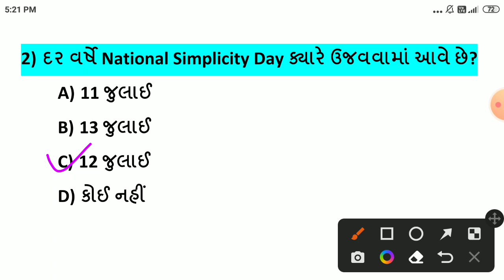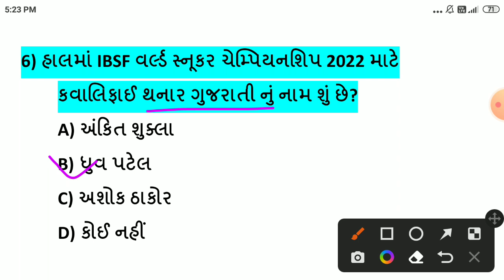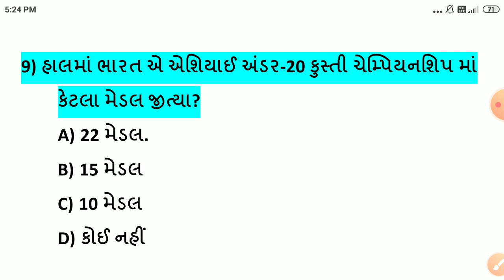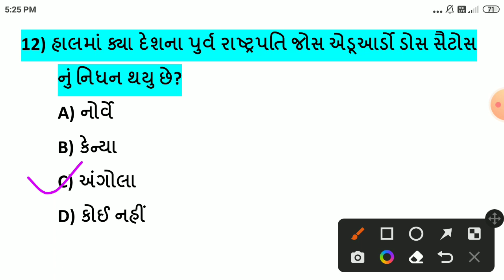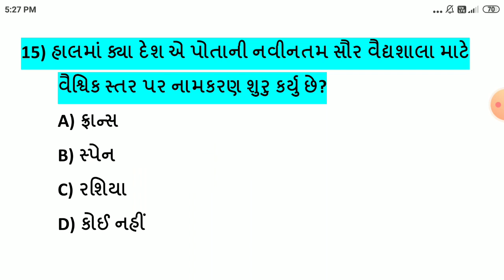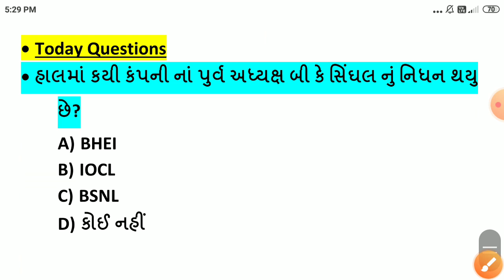14 July 2022 || 14 July 2022 Current Affairs in Gujarati || Daily Current Affairs in Gujarati